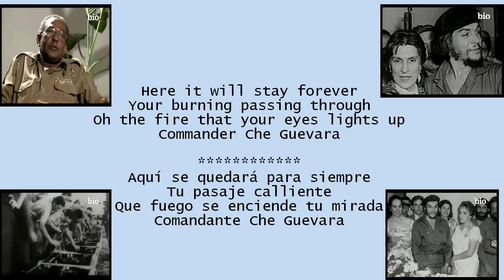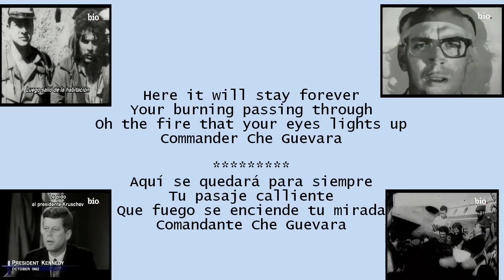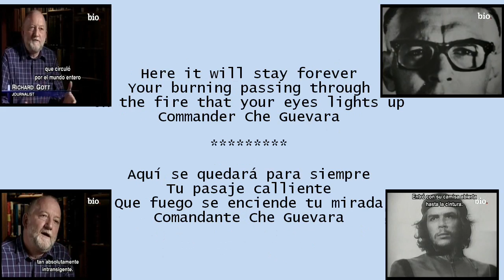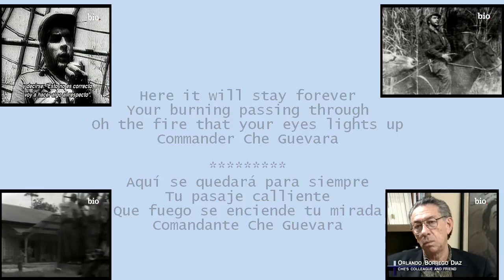Βασίλης Παπακωνσταντίνου ~ Che Guevara (Eng-Esp -Subs)